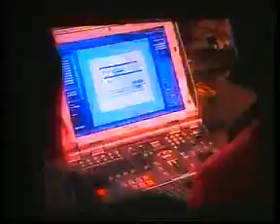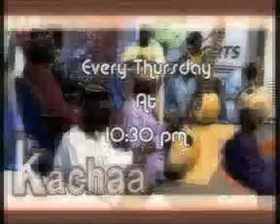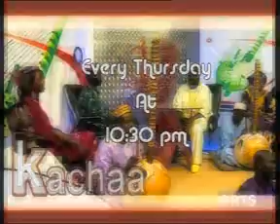GRTS 25 10 2011 2150 GMT